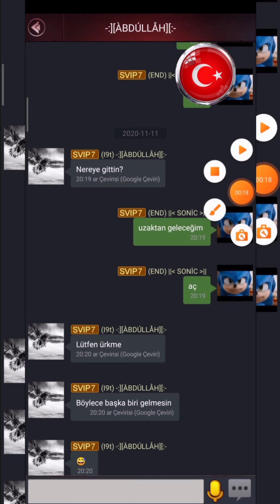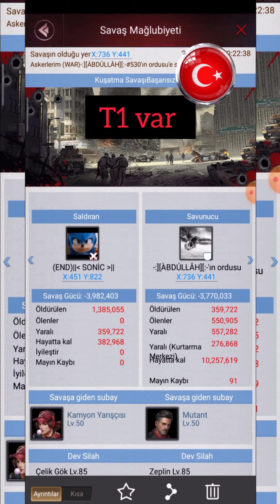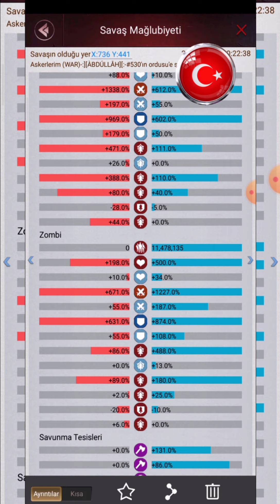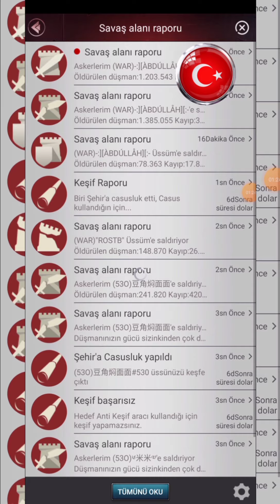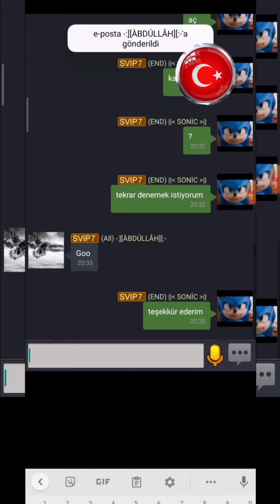Last Empire War Z T1 Asker Savunmasına karşı Saldırı {Attack Against T1 Soldier Defense } 720 p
İyi Seyirler.

Sonic Ailesinin Sembolü: